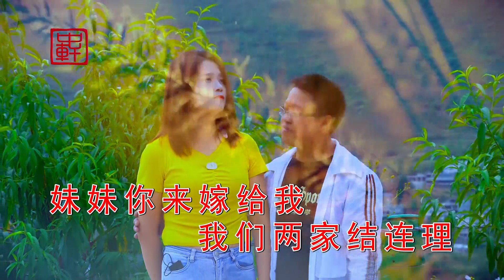Folk song "Lovely and Intention to Be a Family" A Jiang, sung in southern Sichuan